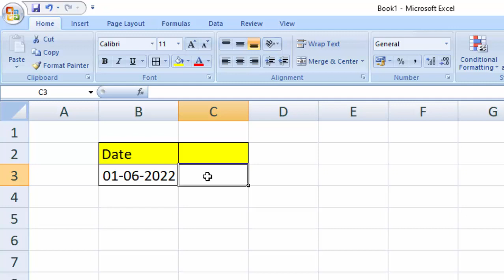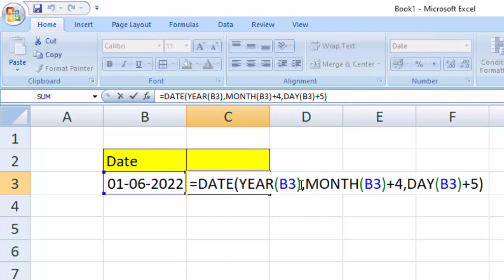How to add days month and year in given date in Microsoft Excel@COMPUTEREXCELSOLUTION